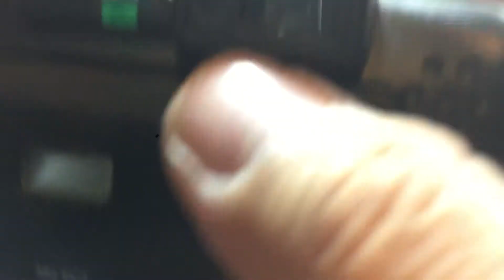Test การทำงาน กล้องฟิล์ม คอมแพค สแนป Olympus IZM220 by ก้องฟิล์ม ร้านขายกล้องฟิล์ม